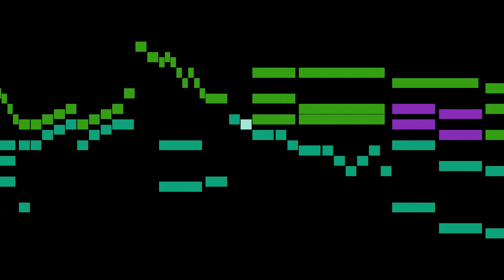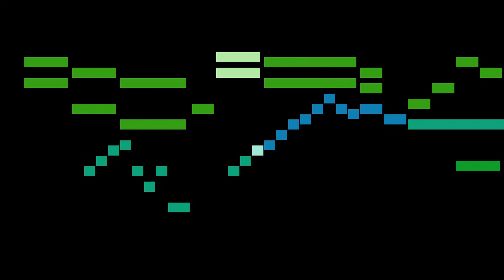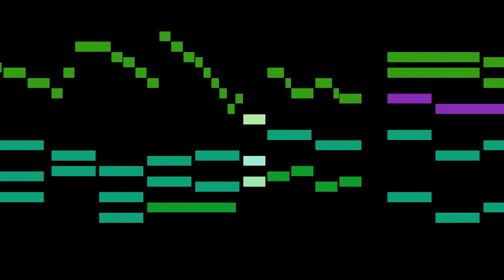Amadeo - 4. Postcommunio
An animated score of "4. Postcommunio", from 4 Organ Pieces, by Amadeo.